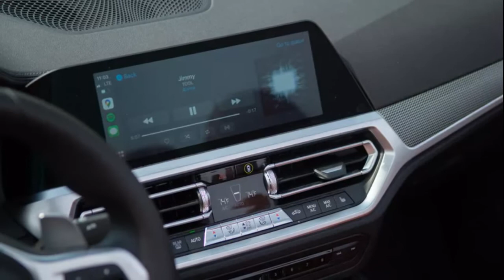2021 BMW 430i Convertible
2021 BMW 430i Convertible review: Ready for summer

The 2021 BMW 430i is a cushy drop-top that's not afraid to let loose and have a little fun.
Sometimes, base models exist almost as filler, meant to whet appetites on the path to better-equipped (and, for the automaker, higher-margin) variants. But not the 2021 BMW 430i Convertible. Despite being the low rung on the ladder, this four-seat drop-top is a fully fleshed-out summer machine that's mighty rewarding on both road trips and unnecessarily quick blasts down twisty forest roads...